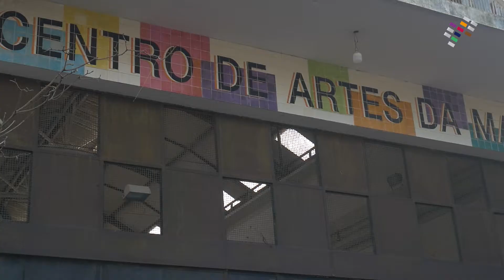Kunst- und Kulturpreis 2021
Die brasilianische Tanzchoreografin und Sozialarbeiterin Lia Rodrigues (Jahrgang 1956) ist Preisträgerin des  Kunst- und Kulturpreises 2021 der deutschen Katholiken in der Kategorie Tanz. Der Preis wird von der Deutschen Bischofskonferenz und dem Zentralkomitee der deutschen Katholiken (ZdK) vergeben und ist mit 25.000 Euro dotiert.